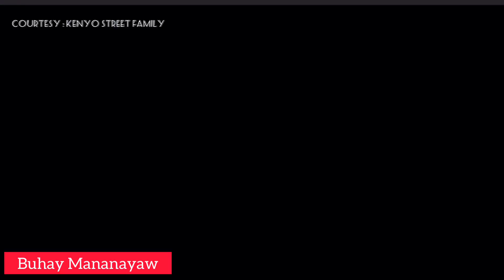KENYO STREET FAM (Dance Cover ) | 1096 Gang - PAJAMA PARTY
This video is an appeal to show support KenyoStreetFamily and 1096Gang.​

Song/Music                                     Pajama Party
Artist                                                1069 Gang
Album                                               Pajama Party (Cypher1) (feat. Ghuddist, Youngwise, Polo Pi, Ghetto Gecko, Luci J)
Licensed to                                      On behalf of: 1096 Gang
YouTube By / License Type   :      Creative Common or Standard License (Choose any one)